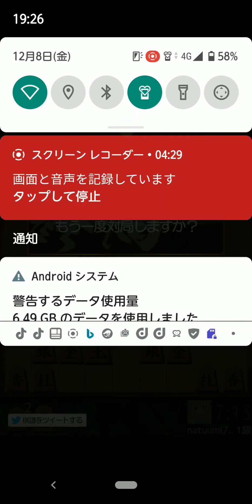初投稿/浮飛車???